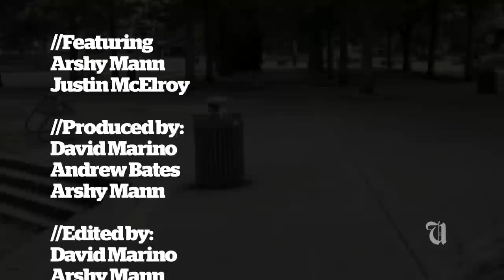Ubyssey Weekly Show [Sept. 19th 2011]: Condos on the busloop, FOOTBALL, & some "parkour."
//Featuring
Arshy Mann
Justin McElroy

//Produced by:
David Marino
Andrew Bates
Arshy Mann

//Edited by:
David Marino
Arshy Mann

//Camera:
Dulguun Bayasgalan
David Marino
Arshy Mann
Josh Havelka